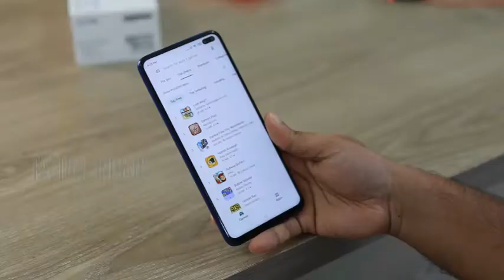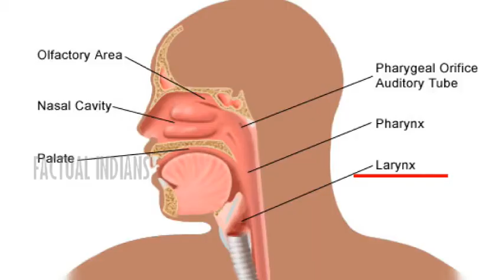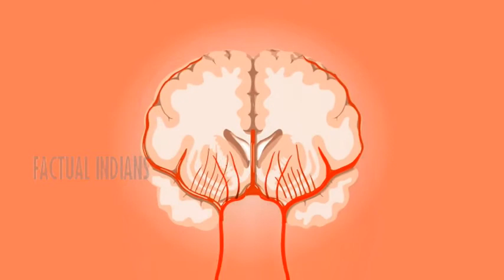FI - Indian IT Programmer hired a woman to slap him | Factual Indians - Ep 10 | 5 facts | Tamil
Known is a drop, unknown is an ocean!
Here is the 5 health and wild facts for this week that you would adore

Please give thumbs up and share if you like this video
Please comment on the best fact that amazed you from these facts.